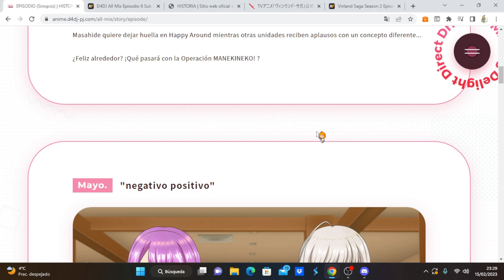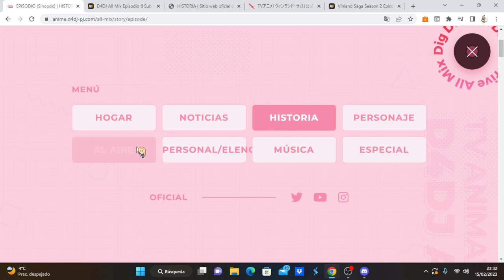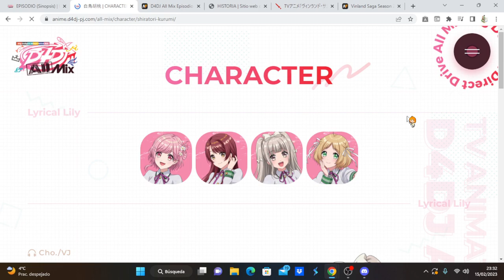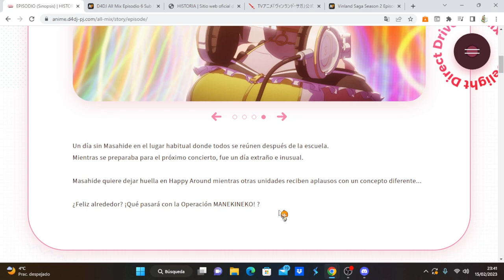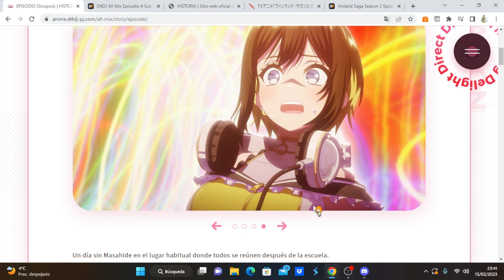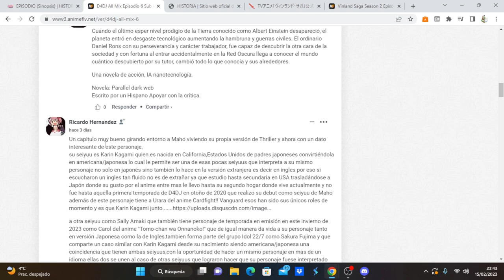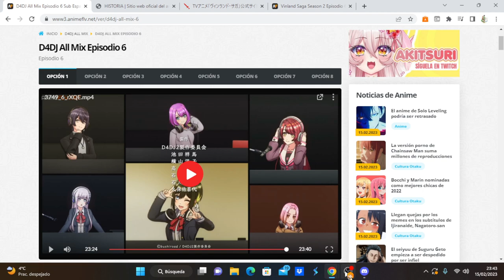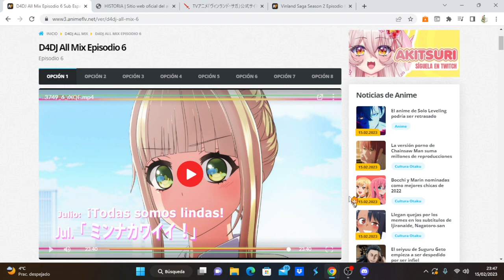D4DJ All Mix comentando avance del capítulo 7